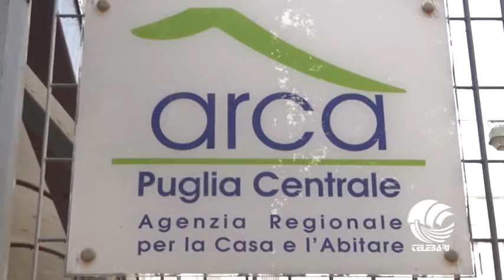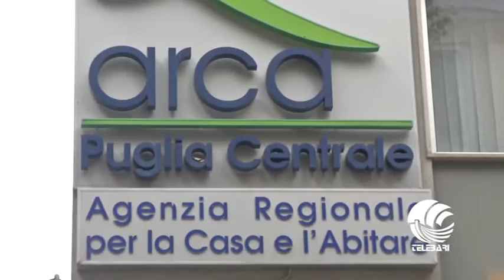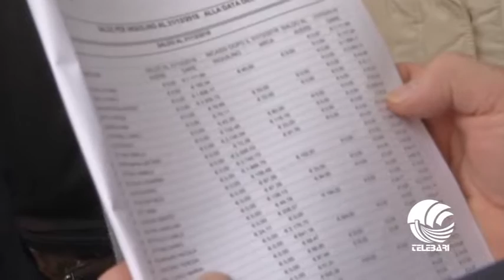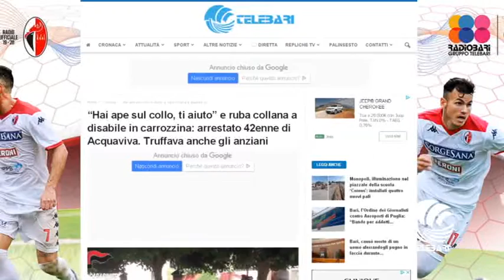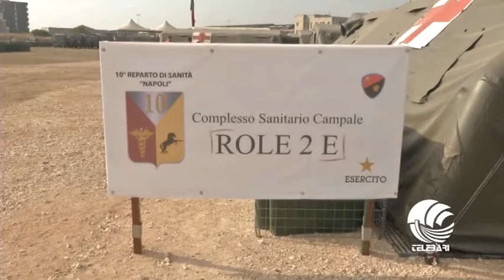TG Telebari mattina 31 10 19